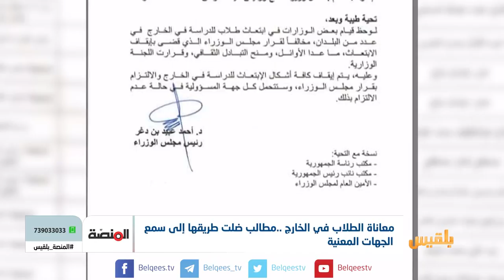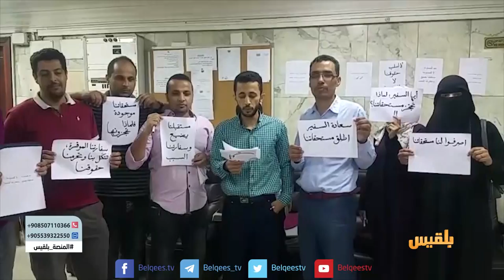المنصة | إلى متى تستمر معاناة الطلاب المبتعثين للدراسة في الخارج | تقديم شادي نجيب